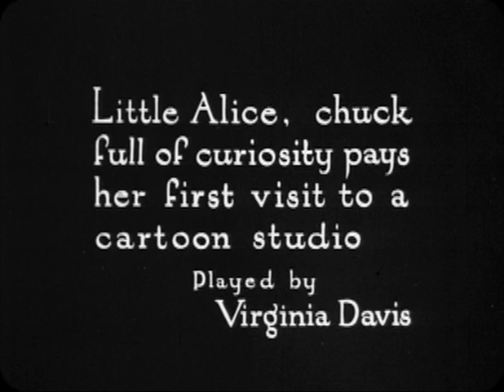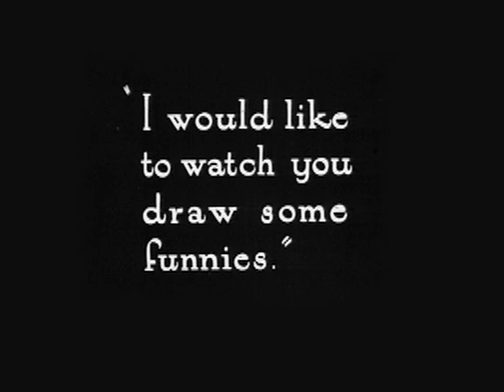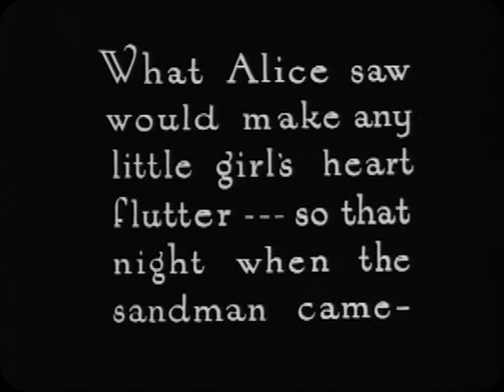Alice's Wonderland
Title: Alice’s Wonderland
Release date: October 16 1923
Directed by: Walt Disney
Written by: Walt Disney, Lewis Carroll (story)
Cast: Virginia Davis, Margaret Davis

Summary
Titular Alice, in her first in the long running series, visits an animation studio, and later finds herself in a cartoon dream.

If Walt Disney arrived in California, as they say, with only a suitcase and a dream, it is likely "Alice’s Wonderland" was the only thing in that suitcase. Technically pre-dating the Walt Disney Company, this short would lead to an additional 56 short films under the 'Alice' umbrella.

Technical
Runtime: 13 minutes
Sound: Silent
Color: Black and White
Negative format: 35mm
Cinematographic Process: Spherical
Printed Film Format: 35 mm